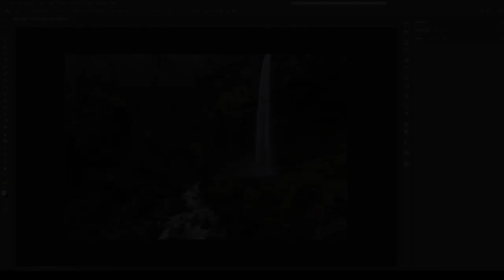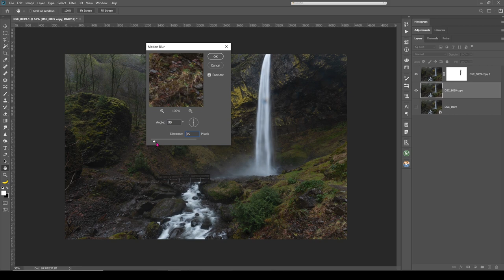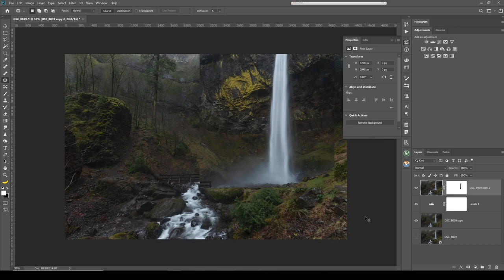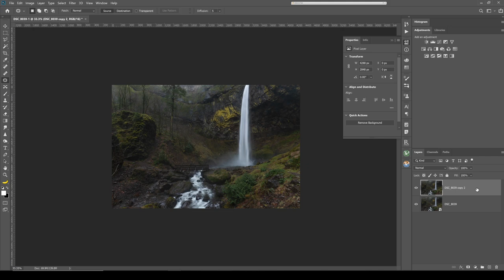Repairing Water Spots In a Waterfall - Layers, Masks, Motion Blur Filter Oh My!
I pull a photo from my archives to repair water spots on the waterfall. Spot healing and content aware fill didn't work so I took this route.

For those just learning Layers and Masks this will help you as well.

Gary Randall Photography is a licensed guide and is permitted by the Mount Hood National Forest to conduct tours and workshops.